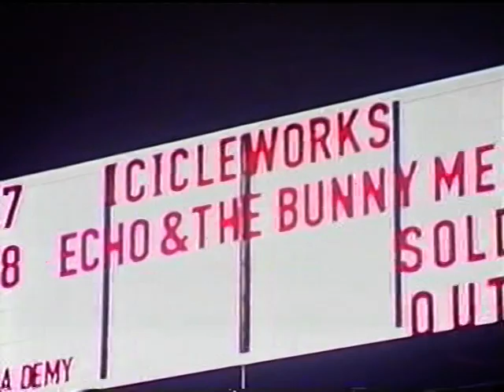ian mcnabb -documentary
bbc crew following ian mcnabb on tour and during a my space tour